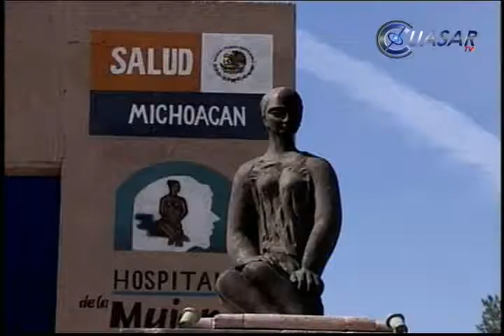Por crisis, podría cerrar Hospital de la Mujer: directivos.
Los servicios médicos que otorga el Hospital de la Mujer están en riesgo de ser suspendidos si el Seguro Popular no prevé de recursos económicos a la institución, que ya no tiene ni para guantes y material de sutura. Área por área se irá cerrando, dijeron autoridades.